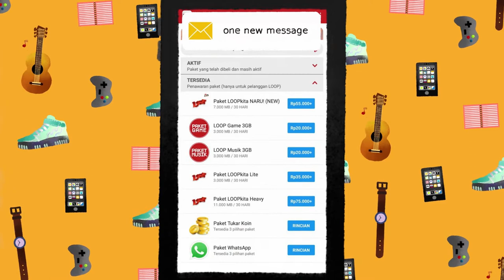LOOP Cashback - Dapatkan Pulsa 10Ribu!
Sering keabisan pulsa? Yuk move on aja bareng LOOP!

Cukup dengan aktifkan paket LOOP via UMB, portal loop.co.id dan aplikasi LOOPkita aja, kita bisa dapetin cashback berupa pulsa senilai 10.000 Rupiah lho!

Paket LOOP apa aja sih yang bisa dapetin cashback berupa pulsa? Yuk simak sama-sama:

1. Paket LOOP Game: Total kuota 3GB + voucher game pilihan harga mulai dari Rp 20.000 + cashback pulsa 10K!
2. Paket LOOP Musik: Total kuota 3GB + premium Langit Musik harga mulai dari Rp 20.000 + cashback pulsa 10K!

Syarat dan Ketentuan:
1.       Khusus Pelanggan LOOP
2.       Redeem Cashback hanya dapat dilakukan di Portal loop.co.id
3.       Satu (1) kali redeem cashback untuk setiap pembelian Paket LOOP Game (1kali) atau LOOP Musik (1kali)

Tunggu apalagi? Buruan aktifkan paket LOOP favorit kamu!